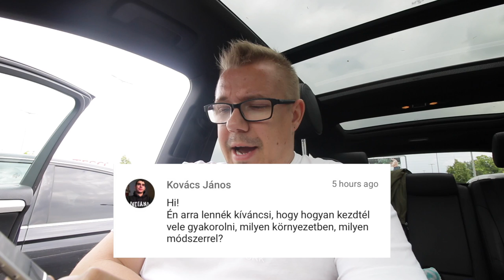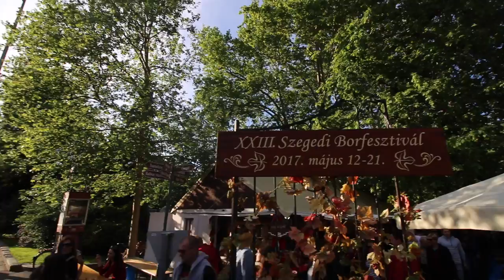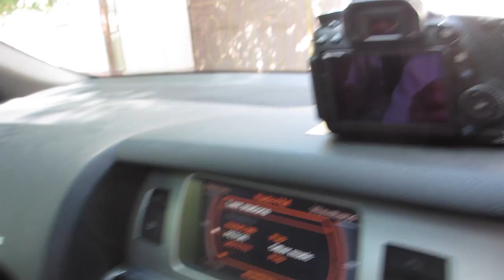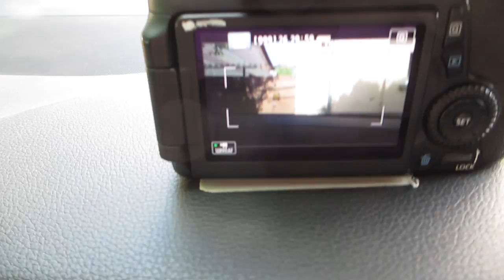MIT SZÓLNÁTOK EHHEZ?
Zene:
Andrew Applepie